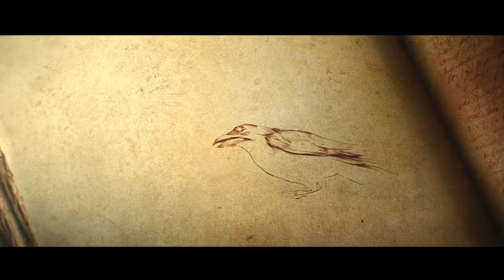Watch Diablo III: Reaper of Souls – Ultimate Evil Edition Gameplay 1